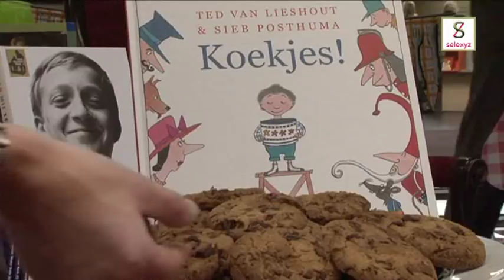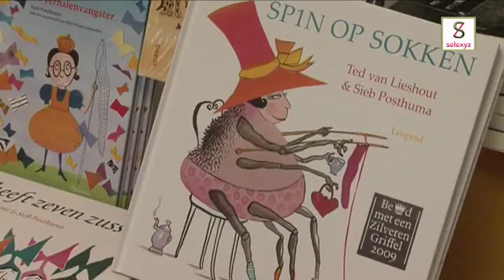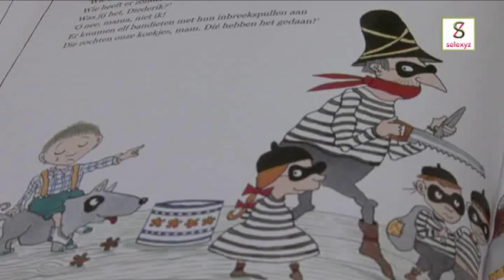Koekjes eten met Ted van Lieshout en Sieb Posthuma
Groningen - Speciaal voor de kinderboekenweek schreef Ted van Lieshout het prentenboek Koekjes! Sieb Posthuma illustreerde het. Beide heren kwamen donderdag op bezoek bij Selexyz Scholtens in Groningen.

Van Lieshout kreeg dit jaar de zilveren griffel voor het boek Spin op sokken. Posthuma won de gouden penseel voor het boek Bovenin een linde zat een moddervette haan. Dit is het derde boek dat ze samen maakten.

De kinderboekenweek duurt nog tot 17 oktober. Tot die tijd wordt er in de winkels van Selexyz nog van alles georganiseerd.